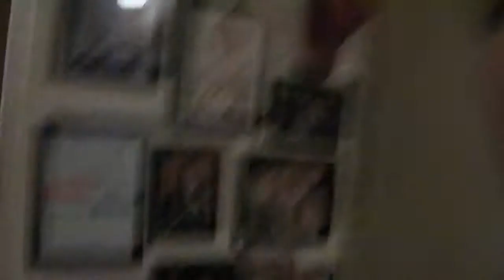MISGUIDED: inDepth - Episode 4 (GBwC)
Maybe too much vino for Cosmo... He discusses some of the behind the scenes info for Episode 4 of MISGUIDED.